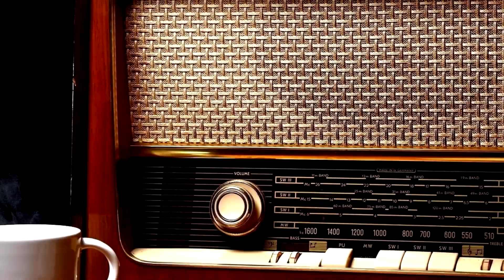What A Wonderful World Louis Armstrong Cover By Kirk Iliadis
"What a Wonderful World" is a song written by Bob Thiele (George Douglas) and George David Weiss. It was first recorded by Louis Armstrong and released in 1967 as a single.
This is a cover just for fun

Cover informations
Performed by Kirk Iliadis
Audio and Video Produced by Kiriakos (Kirk) Iliadis-Studio M 13

Απόδοση Κυριάκος Ηλιάδης (Κirk Iliadis)

Αποποίηση πνευματικών δικαιωμάτων
Δεν έχω οποιοδήποτε πνευματικό δικαίωμα στο τραγούδι αυτό.
Όλα τα δικαιώματα ανήκουν στους επιμέρους δημιουργούς του
Η παραγωγή της ηχογράφησης και του video έγινε από :'Kυριάκος Ηλιάδης και Studio M 13

 The bright blessed day, the dark sacred night

 Are also on the faces of people going by.
 I see friends shaking hands, sayin', "How do you do?"
 They're really sayin', "I love you."

I hear babies cryin'. I watch them grow.
 They'll learn much more than I'll ever know